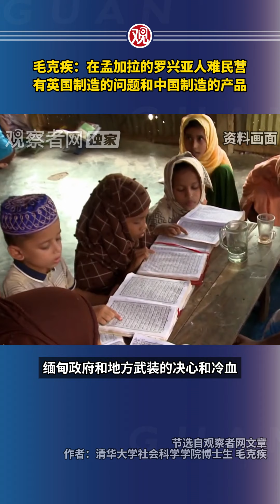毛克疾：在孟加拉的罗兴亚人难民营，有英国制造的问题和中国制造的产品